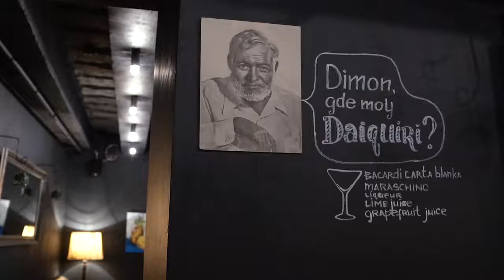Black Tot Bar Kyiv Bar Crawl Гид по барам Киева с Альфа Банк Вдалий бар кро